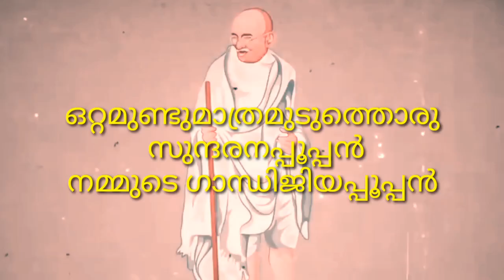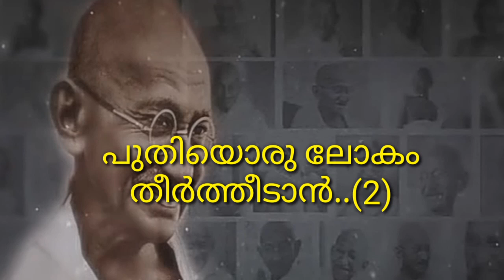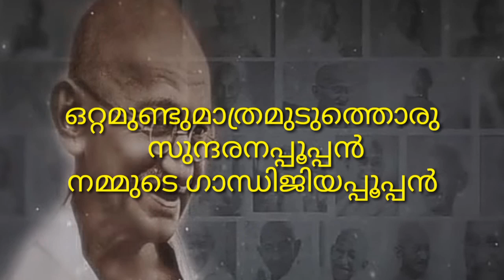Mahatma Gandhi Song 2021 | കുട്ടി ഗാന്ധി പാട്ട് | KrishnaLal | AjiLal |Dhyan Viswas | Lekshmi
Mahatma Gandhi Song 2021
കുട്ടി ഗാന്ധി പാട്ട്

Lyrics : AjiLal
Vocals : Dhyan Viswas , Lekshmi

Thanks
A R M S  Kollam
Swarangini Music Studio ,chavara,കൊല്ലം

ഗാന്ധിയപ്പൂപ്പൻ നമ്മുടെ ഗാന്ധിയപ്പൂപ്പൻ
പുഞ്ചിരിതൂകി ചന്തം വിതറും ഗാന്ധിജിയപ്പൂപ്പൻ
ഒറ്റമുണ്ടുമാത്രമുടുത്തൊരു           സുന്ദരനപ്പൂപ്പൻ

വട്ടക്കണ്ണട കണ്ടാലാർക്കും
വന്നീടും ഒരു സന്തോഷം
കയ്യിലെ വടിയും മൊട്ടത്തലയും
കണ്ടാലോ അതി ഗംഭീരം...
ഒറ്റക്കങ്ങനെ സമരം ചെയ്തും
ഒട്ടിയ വയറാൽ ത്യാഗം ചെയ്തും
നേടിത്തന്നീ സ്വാതന്ത്യം

നമുക്കുവേണ്ടി ചിന്തിയ ചോരക്കായി നമുക്ക് ശ്രമിച്ചീടാം
സത്യം ധർമ്മമഹിംസയുമുള്ളൊരു
പുത്തൻ തലമുറയായീടാൻ
പുതിയൊരു ലോകം തീർത്തീടാൻ..